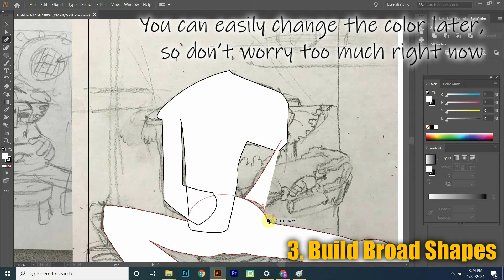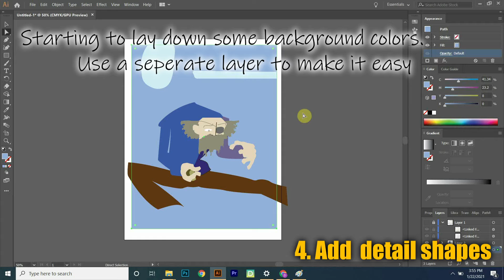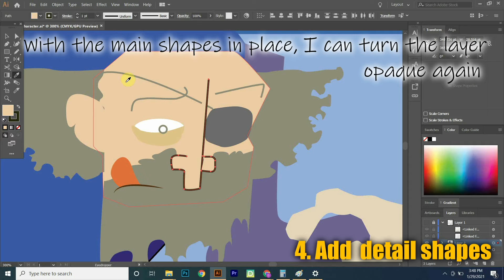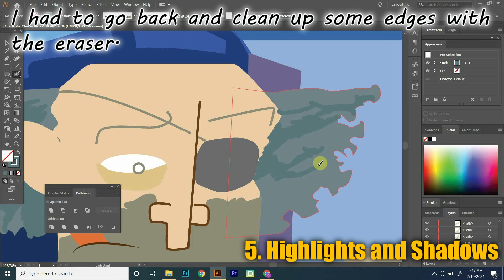One note character - first video